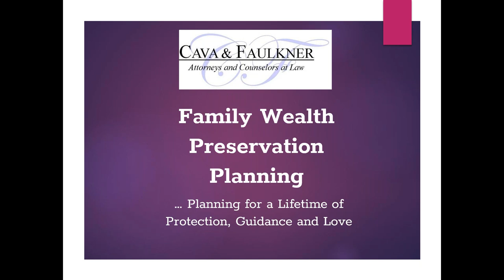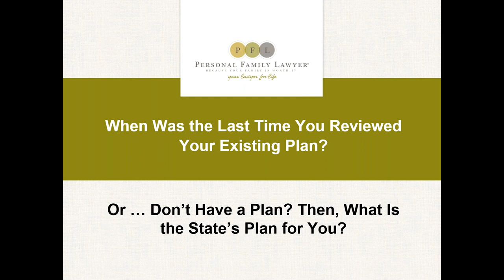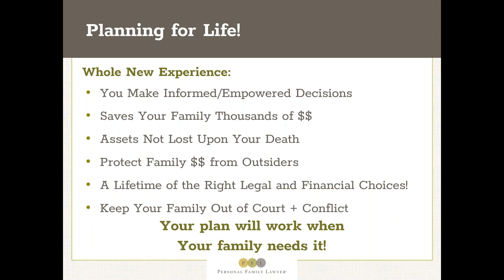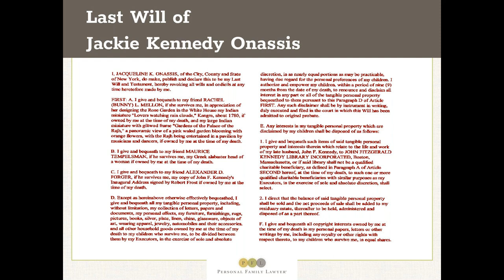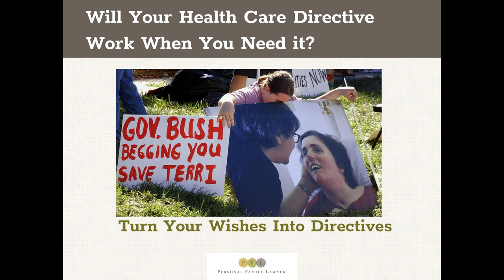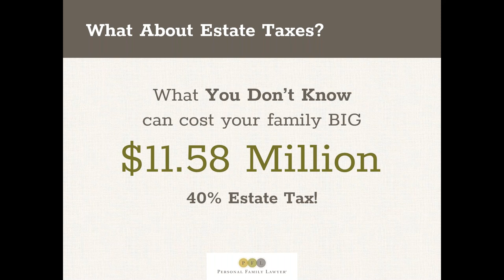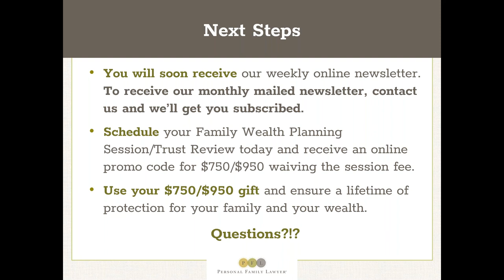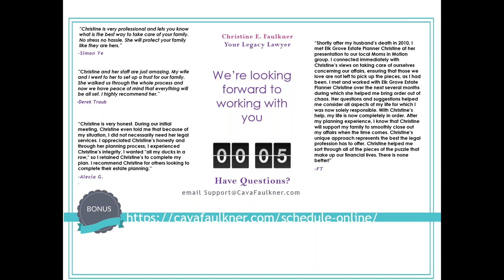How to Get Peace of Mind that Your Loved Ones are Protected - Webinar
FREE 60-Minute Estate Planning Class

WHAT YOU'LL LEARN DURING THIS FREE CLASS

Will, Trust or ...?
Why you need some kind of estate planning, especially if you aren't rich. And what happens if you don't have the right legal documents in place. We'll cover all of it in detail, including the 3 biggest fears most people have when it comes to estate planning.

How To Get It Done Right
What you can do yourself, what you need a lawyer to do, and what it will cost you (and your loved one's) if you don't get this right. Plus, why you really must get this handled right now, or face the risk of compounding the cost of an illness or injury, unnecessarily.

What It Costs to Do It Right
Without the right legal documents in place, your family will be going to court if something happens to you. In the meantime, paying your bills and making health care decisions for you could be extremely difficult. Or even be handled by someone you wouldn't want. Find out how to get it all done affordably.

Get This Handled Now
Watch the free webinar now to discover the strategies we use to help people just like you.

If you are not familiar with our free content, get to know Cava & Faulkner’s brand and culture right here.
Grab one or all of our FREEBIES:
1.
2. Get our Free Report: “7 Must Dos When Naming Guardians”
3. Get our Free Report: “Learn The Six Major Mistakes Families Make When Choosing An Estate Planning Attorney”
4. Request your free copy of the e-book “Wear Clean Underwear”

Estate Planning-Christine E. Faulkner

I AM AN ATTORNEY, BUT I AM NOT YOUR ATTORNEY. YOU MUST CONSULT WITH YOUR OWN ATTORNEY OR LEGAL ADVISER. THIS CHANNEL DOES NO CONSTITUTE ADVICE.